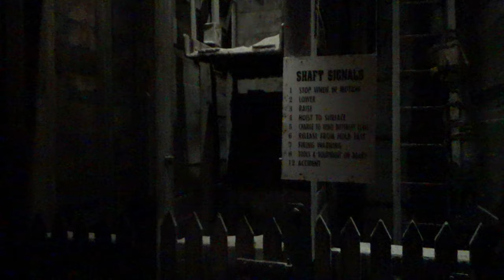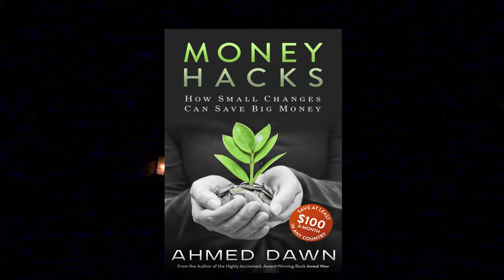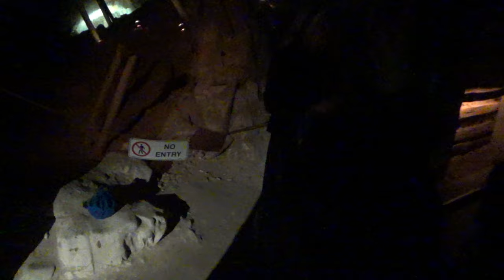Deep Underground Gold Mine | Sovereign Hill 3 | Australia Travel Blog | 26N11D18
Sovereign Hill Gold Mine Tour | Melbourne Travel Blog

Today, I am taking you back in time 200 years ago.

Sovereign Hill in Ballarat, a small city from the 1850 gold rush in Australia, is preserved as it was back in those days. You will be able to go back in time and experience a gold mine city.

Experience time and life in this recreated gold township of the 1850s with me.

In this episode, I will take you deep underground in the gold mine. I will take the mine tram to go deep underneath Sovereign Hill. Video recording was not permitted while the tram was in motion. So I could not record anything going underground on the mine train.

Experience how miners worked 200 years ago to dig out the rich gold-bearing layers of quartz rock and the technology used in areas of original workings.

There will be more videos coming up from the Sovereign Hill Gold Mine city.

Sovereign Hill Gold Mine city. Located in the suburb of Ballarat.

I will have lots of videos from Sovereign Hill gold city.

In the next few videos, I will share my experiences in Australia with you. Experience the beautiful Australia with me.